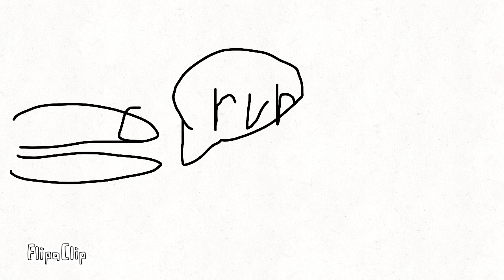Worrier Wolves trailer By Mr Ocelot